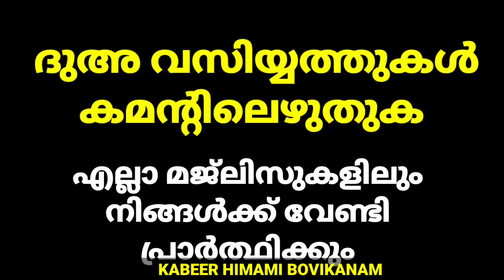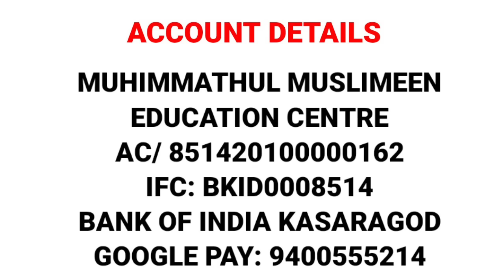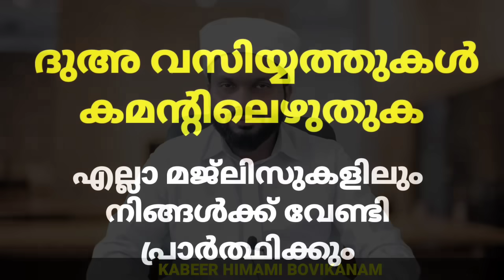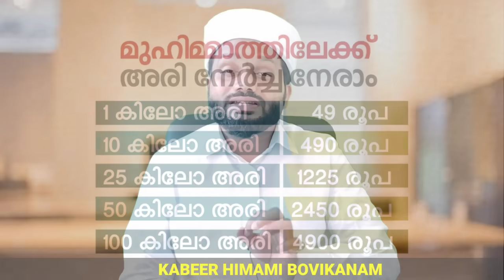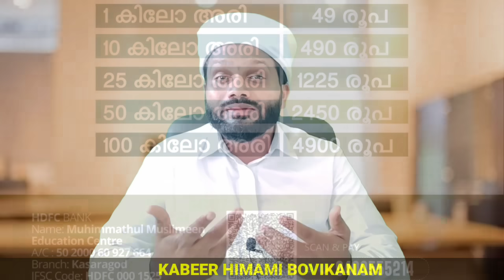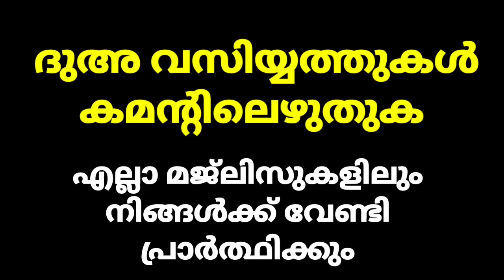എനിക്ക് എന്റെ ആഗ്രഹം നടന്നു ഇത് ചെയ്തപ്പോൾ ഇങ്ങനെ ഒരു ഫലം സ്വപ്നത്തിൽ വിചാരിച്ചില്ല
സംഭാവനകൾ അയക്കാൻ Google pay & watsapp : 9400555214

സ്ഥാപനത്തെ കുറിച്ചറിയാൻ വിളിക്കേണ്ട നമ്പർ :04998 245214 /245814

 MUHIMMATHUL MUSLIMEEN EDUCATION CENTER
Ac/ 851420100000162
IFC: BKID0008514
BANK OF INDIA KASARAGOD

വരാനുള്ള വഴി : 1 :KASARAGOD  - VIDYANAGAR- SEETHAMGOLI - MUHIMMATH

2 : KASARAGOD- MANGLOOR HIGH WAY - KUMBALA- SEETHAMGOLI- MUHIMMATH

 TRAIN 🚆
KASARAGOD STATION - KASARAGOD- TOWN - VIDYANAGAR- SEETHAMGOLI - MUHIMMATH

GOOGLE MAP :

MUHIMMATHUL MUSLIMEEN Education Centre (MUHIMMATH)